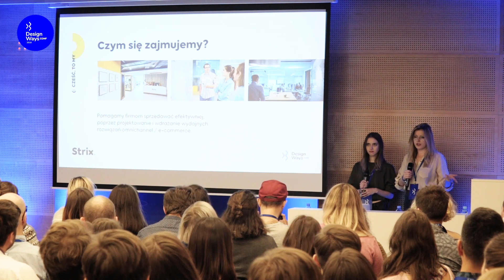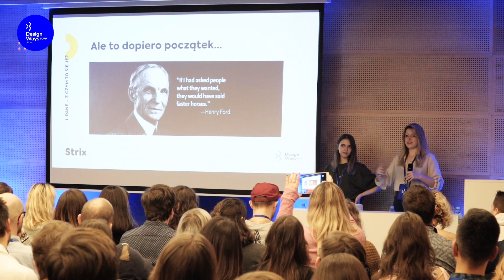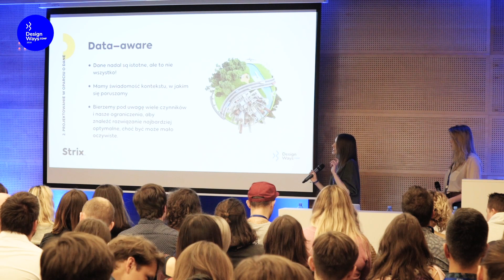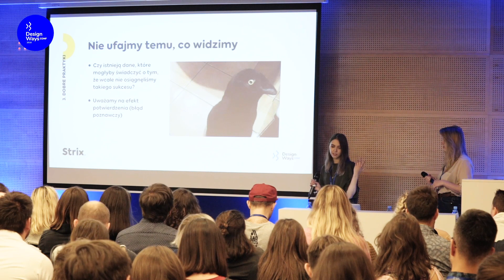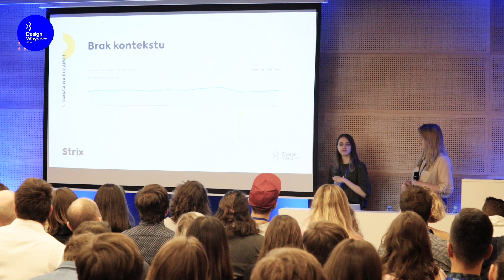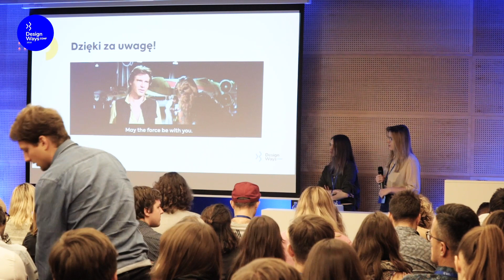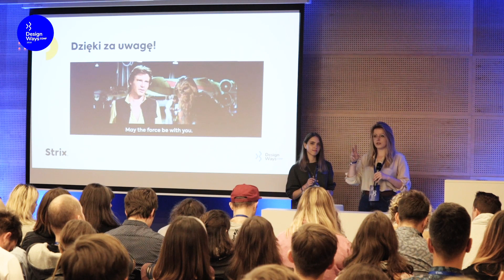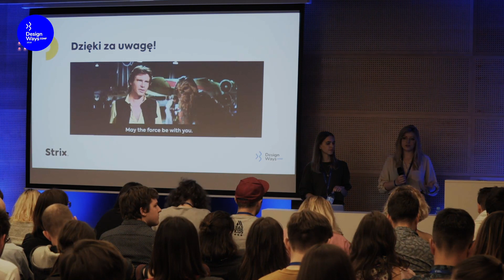DesignWays Conf 2018 - Katarzyna Duraj i Ola Czechońska: "Szkiełko i oko - Wykorzystywanie dany..."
💡Bądź razem z nami i obejrzyj najlepsze prelekcje LIVE

Zalewają Cię tony statystyk, które nijak nie przekładają się na projektowanie doświadczeń użytkownika Waszej firmowej aplikacji? O złotym środku wykorzystania danych z badań, a projektowaniu o przyjęte branżowe standardy, słyszałeś tylko w tutorialach na YouTube?

Kasia Duraj oraz Ola Czechońska opowiadają o tej nierównej walce pomiędzy biznesowymi statystykami, a wrażeniami użytkowników w swojej prelekcji na DesignWays Conf. Posłuchajcie między innymi o tym jak radzić sobie z danymi, a także jak nie wpaść w pułapkę zastawioną przez liczby i wykresy. Miłego odpoczynku!

Autorki: Katarzyna Duraj i Aleksandra Czechońska
Firma: Strix
Temat: "Szkiełko i oko - Wykorzystywanie danych w projektowaniu UX"
Ścieżka: UX Design